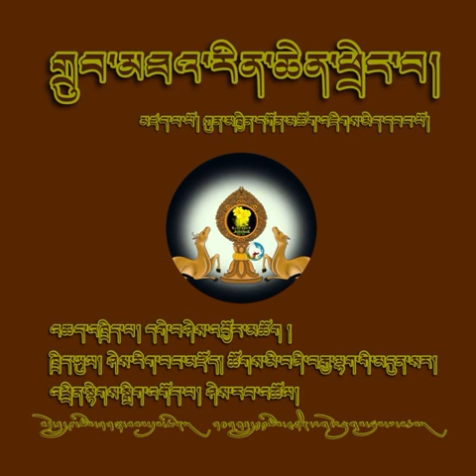45)གྲུབ་མཐའ་རིན་ཆེན་ཕྲེང་བ། འཆད་འཁྲིད་པ། དགེ་བཤེས་འབྱོར་མཆོག །2024